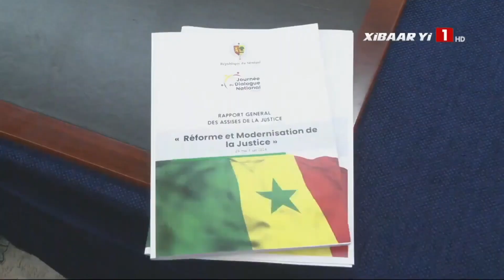ASSISES JUSTICE | Une trentaine de recommandations remises au Chef de l’Etat